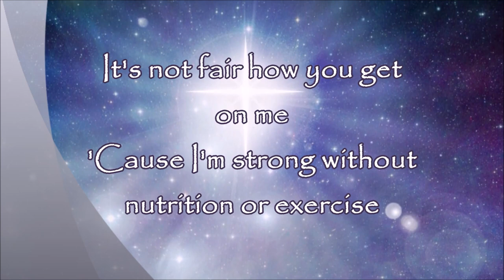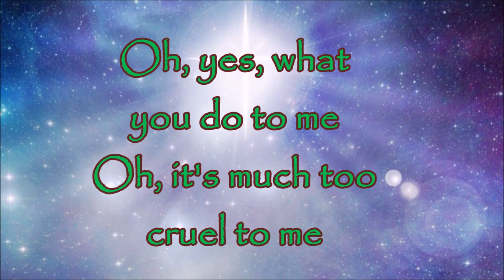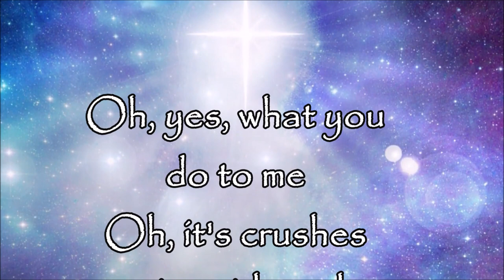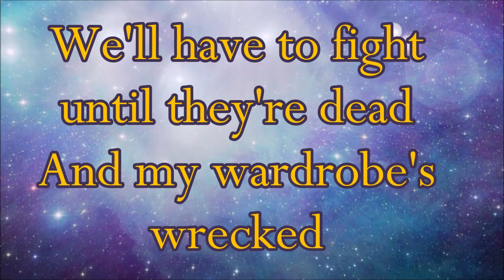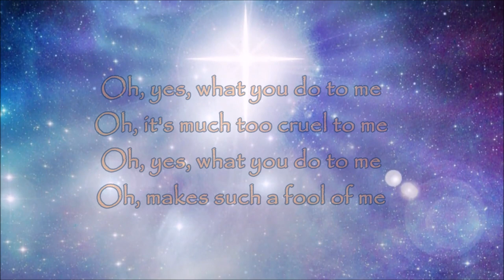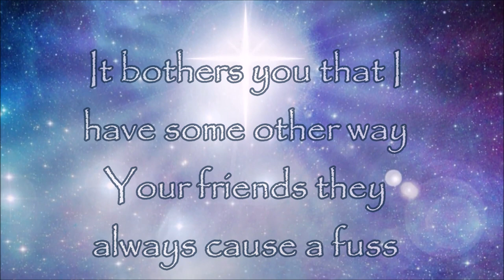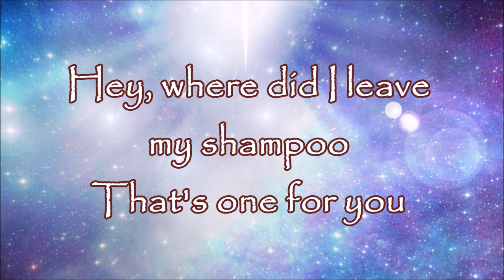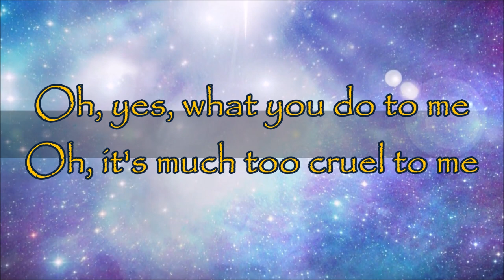Play Fair Delilah ApologetiX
Play Fair Delilah (2022)
Parody of "Hey There Delilah" performed by The Plain White T's and written by Tom Higgenson (Judges 16:4-31)

Play fair, Delilah
Though I like you and you're pretty
There's a thousand pounds of weight
I'm lifting right now and you're sitting on my shoes
Most girls aren't quite as light as you
But it's very rude

Play fair, Delilah
Though you're really quite persistent
It's not fair how you get on me
'Cause I'm strong without nutrition or exercise
Didn't you employ some private eyes
To find out why

Oh, yes, what you do to me
Oh, it's much too cruel to me
Oh, it's crushes unity with such impunity

Play fair, Delilah
I know I'm not sweatin' hard
But, girl, you really shouldn't send in guys to do mixed martial arts
When I'm in bed
We'll have to fight until they're dead
And my wardrobe's wrecked

Play fair, Delilah
You've got steroid allegations
Though I'm simply strong you wrote that I was taking HGH
And I am not -- even though I love to read your blog
Girl, that was wrong

Oh, makes such a fool of me

A thousand pounds seems pretty hard
But I ain't got veins that strain my arms
It bothers you that I have some other way
Your friends they always cause a fuss
But I just laugh and whomp their butts
You know that they have never felt such pain
Delilah, I can promise you
The Bible will reveal the truth
But, girl, you'll never ever read a page
'Cause you're New Age

Play fair, Delilah
Just be good and don't you dis me
No more tears or I'll be done with you
And I'll remain a mystery with no clue
You'll need a dog like Scooby Doo
You can be as clever as you want to
Hey, where did I leave my shampoo
That's one for you

Oh, it's worse than UFC -- and WWE

Oh oh -- whoa oh -- whoa oh oh oh oh
Oh oh -- whoa oh oh oh oh

Judges 16:16
With such nagging she prodded him day after day until he was tired to death.